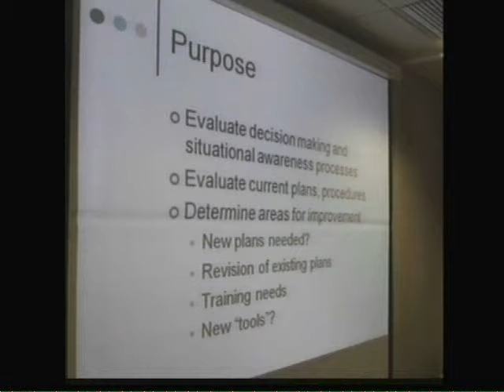Wapello County departments test emergency management strategies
OTTUMWA, IOWA -- Representatives from various Wapello County agencies participated in a collaborative emergency management training session.